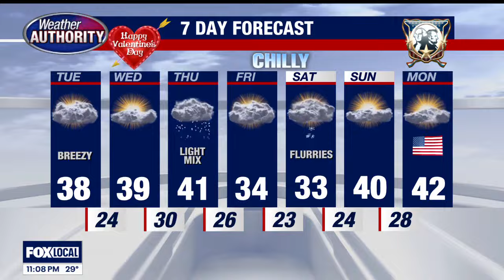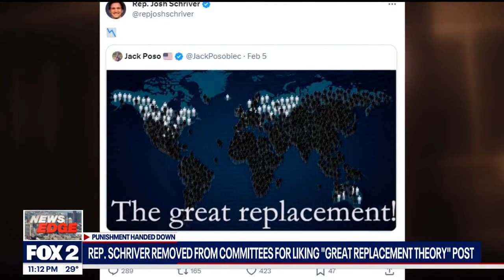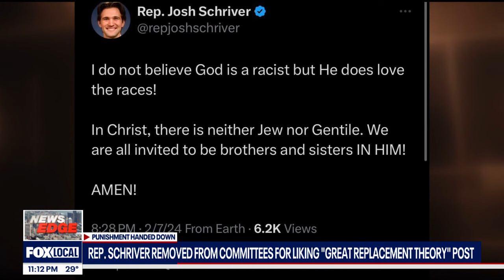FOX 2 News: The Edge | February 12, 2024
Man hospitalized after fire at vacant music venue in Detroit. Aunt goes viral for video of kids hanging out of moving car.